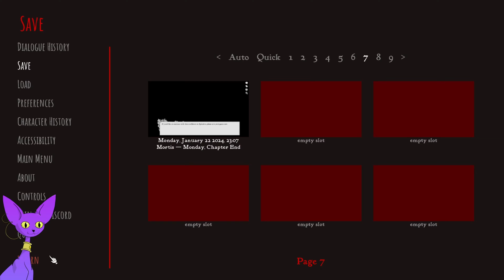The dawn of the dough boy - Scarlet Hollow Ep1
Greet the horrors of Scarlet Hollow with a bag of peanuts! 🥜

The 1st episode is FREE, check it out on Steam.
Check out the dev's channel: @blacktabbygames

0:00 Intro
0:37 To the Estate!
55:31 Meeting Stella & Avery
1:30:17 Monster hunting with Stella
2:31:02 Meeting Neeks & Sybil
2:54:35 Outro